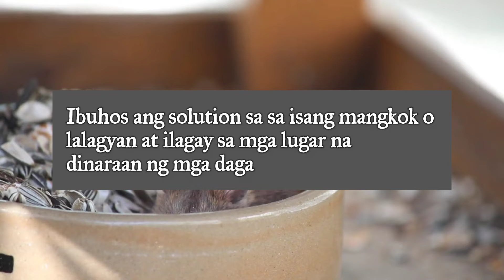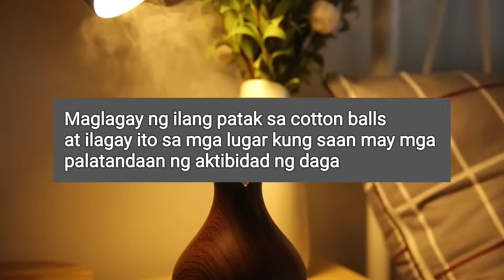MAPAPATAKBO ANG MGA DAGA PAG NAAMOY NILA ITO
Marahil nagtatanong ka kung paano ba maitataboy o kaya mapapalayas ang mga daga sa inyong tahanan na hindi mo kailangang gumawa ng madahas na hakbang para mapalayas sila. Sa video na ito ay pag uusapan natin ang mga amoy na magpapalayas at kinatatakutan ng mga daga.
Ano ano nga ba ang mga ito at bakit takot ang mga daga na maamoy ito?

Ang pagpatay sa daga ay isang napaka brutal na hakbang upang mapalayas sila sa bahay. Kaya naman kung hindi mo sila kayang patayin may iba pang option na pwede mo subukan. Ito ay ang pagpapalayas sa kanila sa pamamagitan ng pagpapaamoy sa kanila ng mga bagay na kinaaayawan nila.